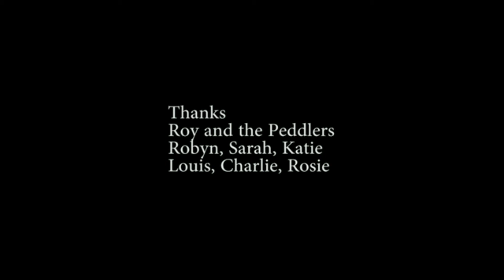Roy Phillips - Blue Groove Animation (Peddlers)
UK film maker Paul Bratt's great little animated puppet adventure with a Peddlers theme.  Based around the title track from Roy's latest album "Blue Groove".